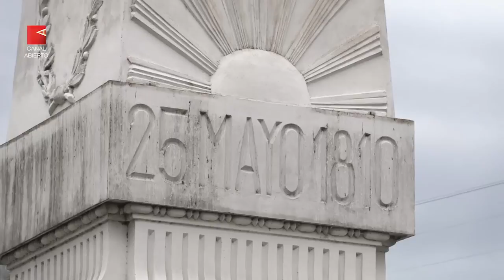Hebe de Bonafini - Homenaje a una de las Madres de Plaza de Mayo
Redacción Canal Abierto | Convocados por H.I.J.O.S. Capital en la Red Nacional, integrantes de distintos organismos de derechos humanos marcharon en la Plaza de Mayo en homenaje a Hebe de Bonafini, quien falleció hoy a los 93 años luego de una vida de lucha contra la represión y entrega plena en pos de recuperar los sueños de los 30.000.

Por su parte, el Gobierno nacional decretó tres días de duelo para recordar a la mujer del pañuelo blanco.

El 29 de diciembre de 1942, a los 14 años, se casó con Humberto Alfredo Bonafini, con quien tuvo tres hijos: Jorge Omar, Raúl Alfredo y María Alejandra.

El 8 de febrero de 1977, durante la última dictadura cívico-militar, su hijo Jorge Omar fue secuestrado y desaparecido en La Plata. El 6 de diciembre de ese mismo año ocurrió lo mismo con Raúl Alfredo, en Berazategui. Un año después, el 25 de mayo de 1978, también fue secuestrada y desaparecida a su nuera, María Elena Bugnone Cepeda, esposa de Jorge. Ella misma colaboró con la tarea militante de sus hijos y sus compañeros contra el terrorismo de Estado..

Junto a las Madres de la Asociación, una de sus icónicas decisiones fue haber socializado la maternidad, plasmada en la acción de quitar los nombres de los hijos propios de los pañuelos. «Somos madres de los 30.000», supo explicar desde ese momento, a fines de la década del 80. «A las Madres nos parieron los hijos», dijo siempre.

Además, se enfocó en continuar las luchas por un país mas justo y mundo mejor que habían encarnado sus hijos y las generaciones de los años 60 y 70, entendiendo la idea de memoria como una lucha del presente.

Fundó una universidad popular -reconvertida en un instituto nacional-, una biblioteca, un café literario, una editorial, un periódico y una radio, entre otros espacios que fueron sede de las discusiones populares más lucidas e intensas de los últimos 40 años.

Hoy, dirigentes de todo el arco político nacional -muchos inclusive alejados de sus ideas en los últimos años- junto a líderes de todo el mundo la despidieron subrayando la importancia de su compromiso con las causas de los pueblos y su ejemplo como símbolo global contra el autoritarismo.

Video: Pablo Martínez Levy